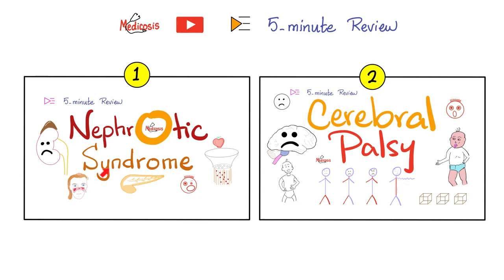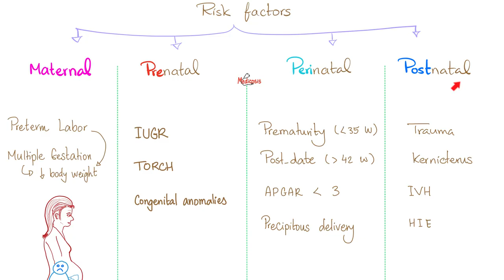Cerebral Palsy | Pediatric Neurology | 5-Minute Review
Happy studying!!